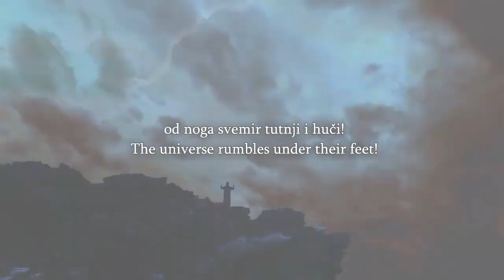Speakers Corner Things Get Heated Muslims Are Not Happy About What Ex Muslim